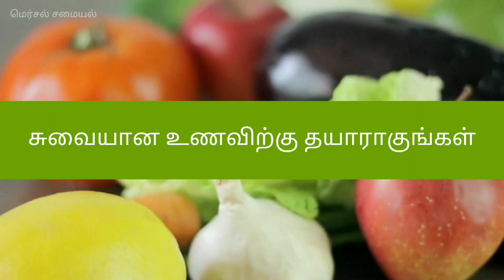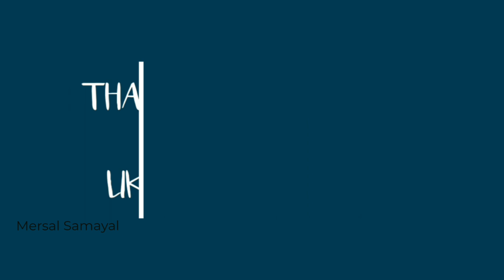Egg Gravy | Udacha Muttai Kulambu in Tamil | Simple and Tasty Egg Gravy for Rice | Anda Gravy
Egg Gravy is best Main course for Rice, Chapati,  Parotta, Aappam, Dosa, Idly.

Especially with Parotta vera level Taste😋

Prepared the Egg Gravy in a Traditional way of South Indian Style. Main Ingredient like Small shallots, Coconut gives you the perfect flavor 😋